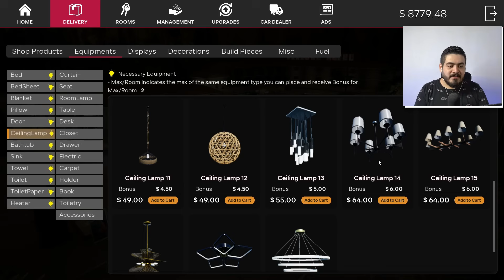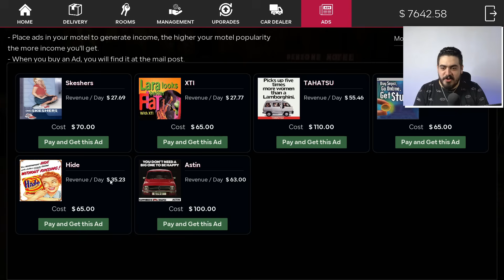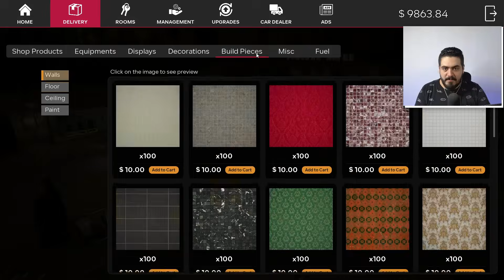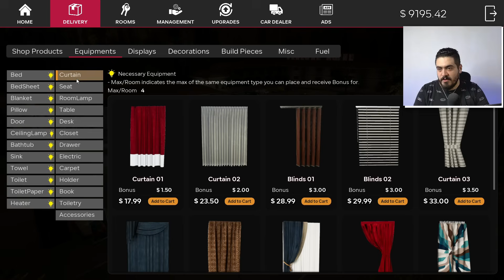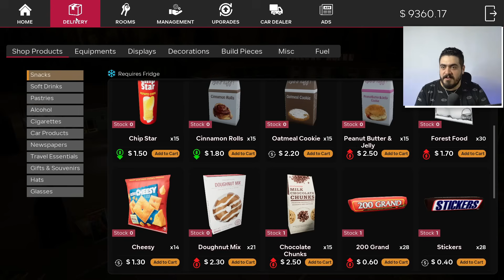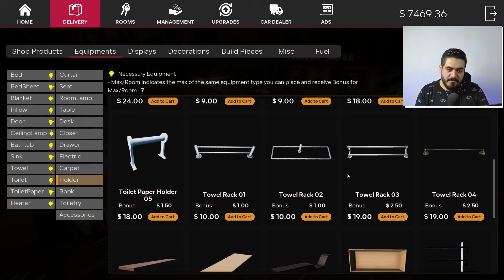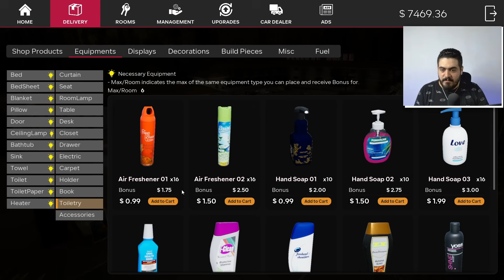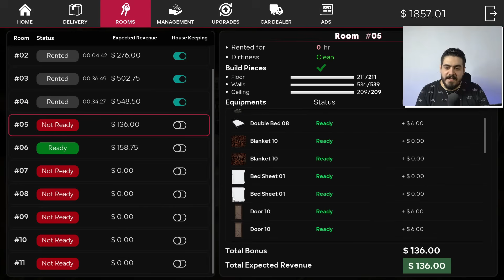محاكي مدير الفندق #8| صرفت اكتر من 15000 دولار في تطوير الفندق😍🔥 Motel Manager Simulator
بص انا بحبك ف لو انت بتحبني وعاوز تدعمني فكفايه عليا اللايك والاشتراك بتاعك 💚😘
{{ ❤️ }} ►Follow Me ◄
{{ 🖥️ }}  ► My PC ◄
✦ CPU : RYZEN 5 3600
✦ GPU : GTX 1660 SUPER
✦ Motherboard : AUROS B450 ELITE
✦ RAM :  16 GB
✦ Storage 1 : XPG Spectrix S40G M.2 512 GB
✦ Storage 2 : SEAGATE BARRACUDA 2TB
✦ Monitor 1 : AOC 27 inch CURVED
✦ Monitor 2 : DELL 22 INCH
✦ Headphone : ONIKUMA K6
✦ Keyboard : Xpg Summoner RGB
✦ Mouse : Redragon m711 Cobra
✦ Camera : Anker Powerconf c200 2k
✦ MIC : FANTECH LEVIOSA MCX01